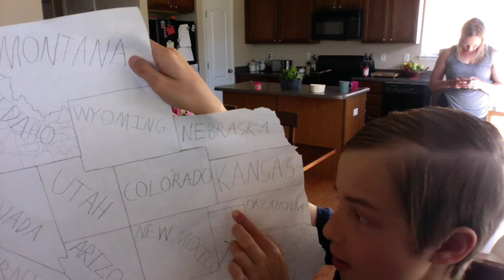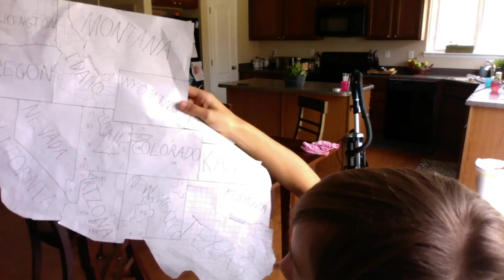Four Corners Battle Royale!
In this video, I will do a battle between Arizona, Colorado, Utah, and New Mexico.